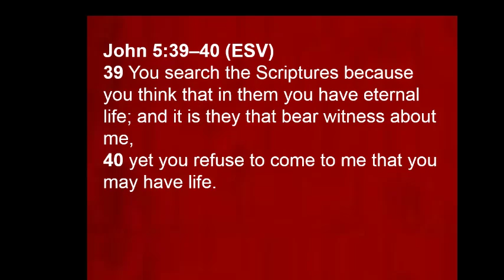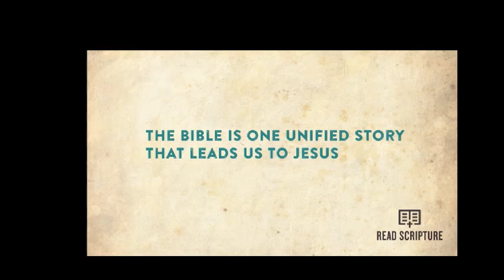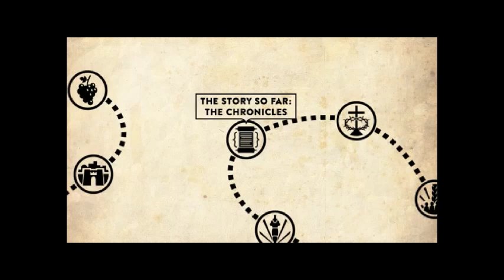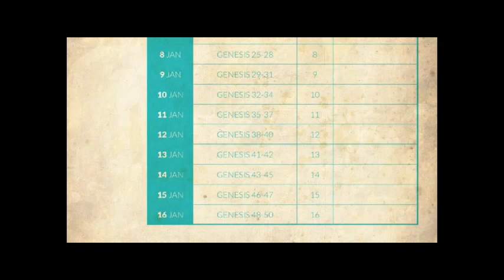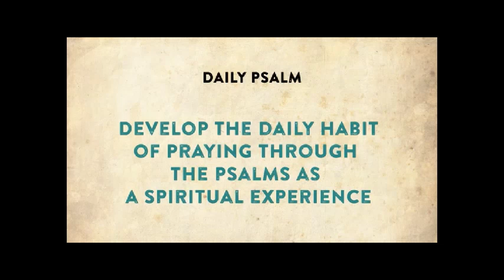Why We Should Read The Bible